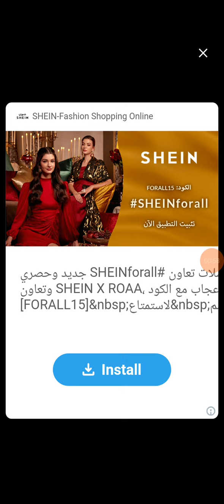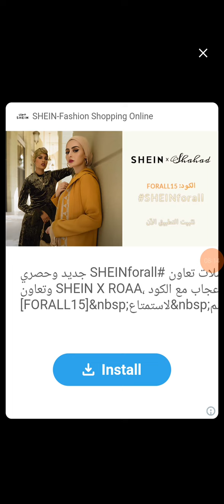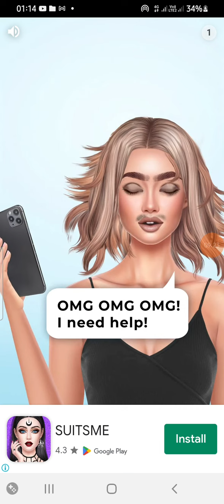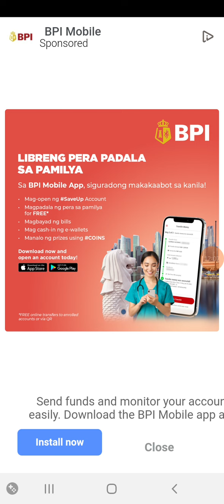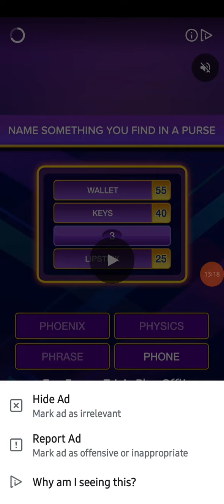CANDY THEME QOED CONNECT